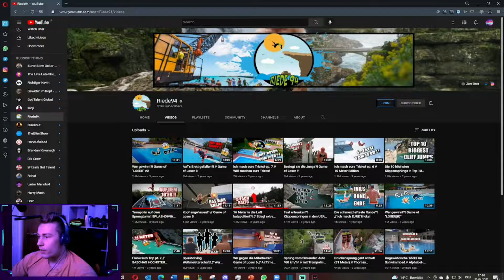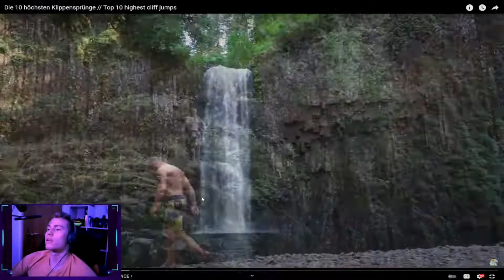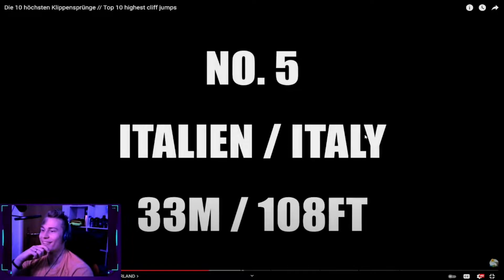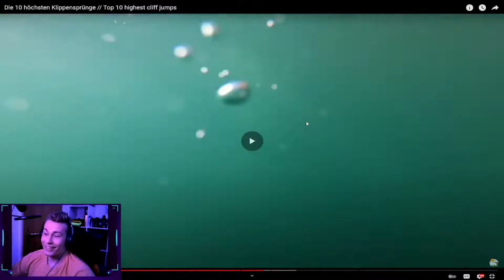TOP 10 BIGGEST CLIFF JUMPS | Crazy Reaction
Watch Swiss fellow's reaction and personal cliff diving storys